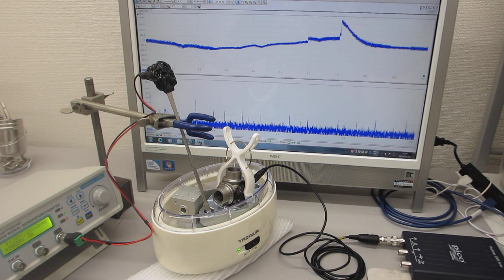超音波発振制御プローブによる、表面弾性波を利用した、表面改質技術（非線形振動現象）